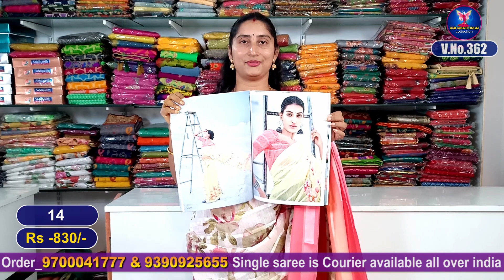Latest LT Brand catalog saree collection Low price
Complete wholesale prices in retail shopee. we are taking online orders as well...complete shop for women with lowest prices and good quality...
video Timings-Daily @ 9:00 am, and 12:00 pm  👍👍👍

Kanakadurga collections
plz subscibe and we need your support.

We provide fashion consultanting for corporate theme parties,
family wedding , poojas and kitty parties